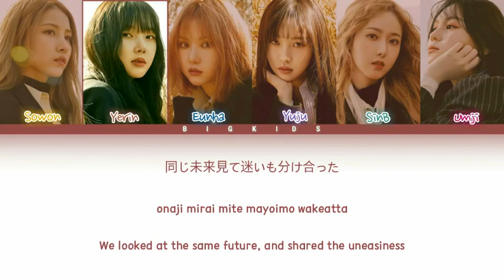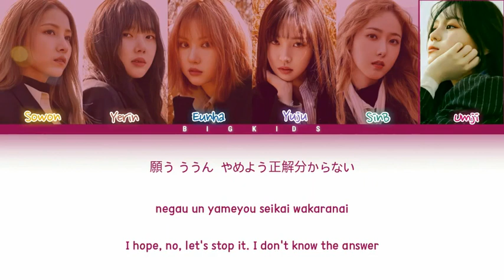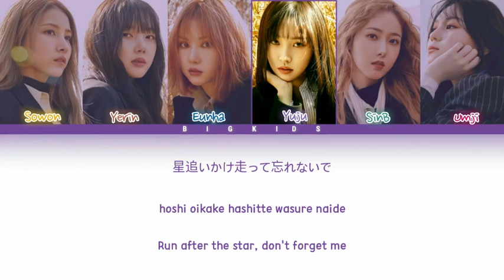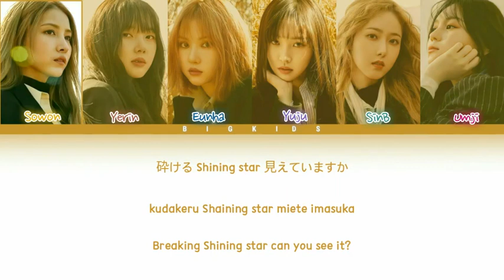GFRIEND - CROSSROADS (Japanese Ver.) (Color Coded Lyrics Kan/Rom/Eng)